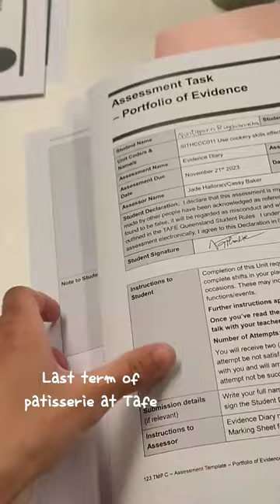pasteries bakingcake bakingrecipes pastery pastry christmas food pastrychef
🍰 Patisserie Class Wrap-Up: Production Skills & Selling Pastries!

🎉It's the grand finale of my patisserie class, we whipped up some goodies to share!

🥐👻🌾In this vlog, join me as I dive into the last leg of our sweet journey—production skills! We've been mastering the art of creating pastries tailored for selling. From perfectly flaky croissants to spooktacular Halloween treats and even gluten-free options, it's been a rollercoaster of flavors!

🎬 What's Inside: I'll take you behind the scenes of our kitchen adventures, showing you how we rolled, shaped, and baked our way to pastry perfection. No secrets here—I'm sharing all the tips and tricks I've picked up along the way!🥐 🎃 Halloween : Get ready for some spooky fun! We've got Halloween-themed goodies that'll make your taste buds scream with delight. Think playful cupcakes and eerie cookies!
🌾 Gluten-Free Galore: Dive into the world of gluten-free baking with me. I'm whipping up treats that are not only delicious but cater to different dietary needs too.👀 The Scoop: I'll dish out insights on why these pastries are not just tasty but could also be a hit at your local  bakery or among your friends and family.💭 Heart-to-Heart: Sharing my thoughts on the challenges faced and the most rewarding moments throughout this phase.